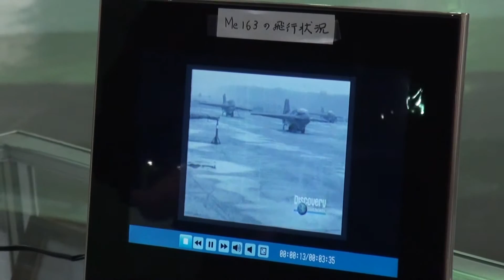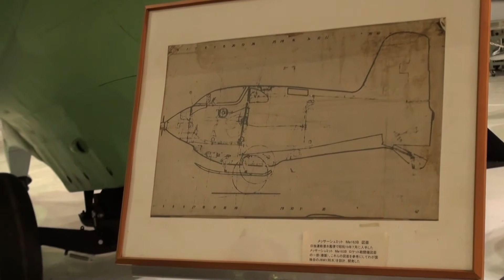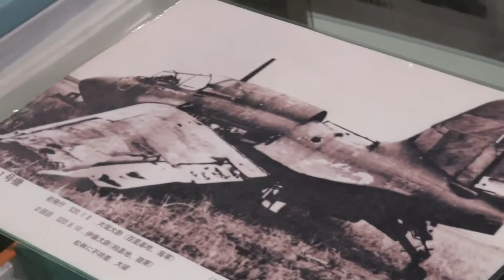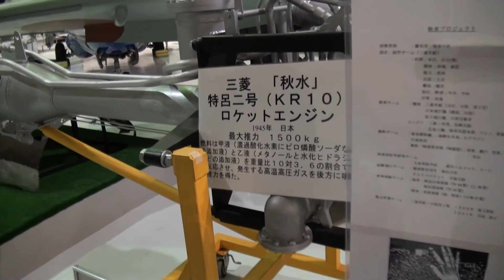旧日本海軍、幻の戦闘機「秋水」日本初ロケット戦闘機 日本初の有人ロケット戦闘機「秋水」 十九試局地戦闘機秋水 対B29用機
名古屋航空宇宙システム製作所
ヤップ島から回収された零戦の残骸を三菱にて復元した機体。現在は左記製作所の小牧南工場資料室内にて一般公開されているが、見学するためには予約が必要